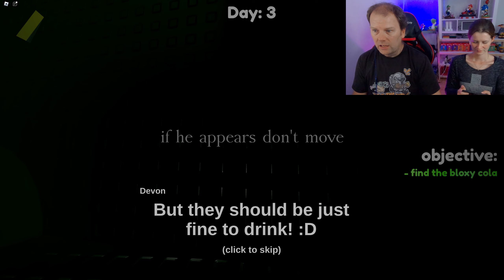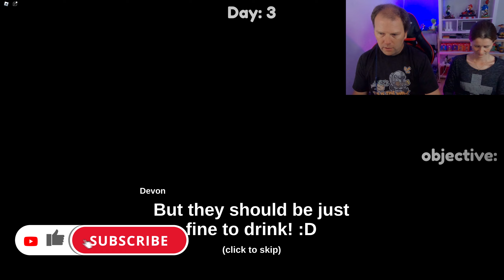5 NÆTTER UDEN SØVN... OVERLEVER vi eller bli'r vi SKØRE? Dansk ROBLOX Insomnia